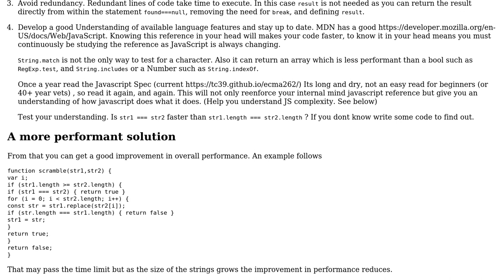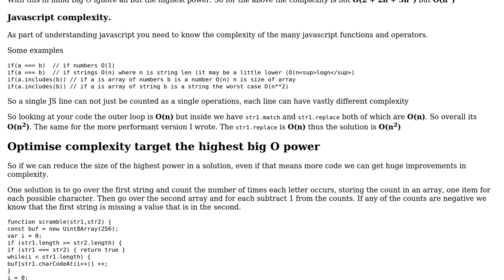Code Review: Return true if a portion of one string can be rearranged to create the other string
With thanks & praise to God, and with thanks to the many people who have made this project possible! You are responsible for your own actions.